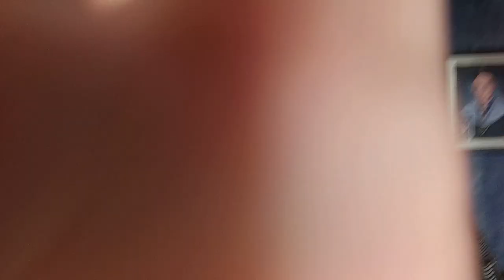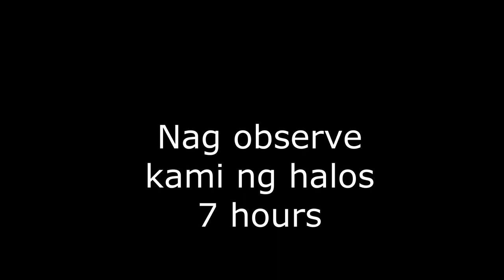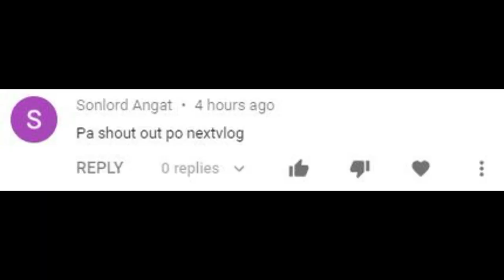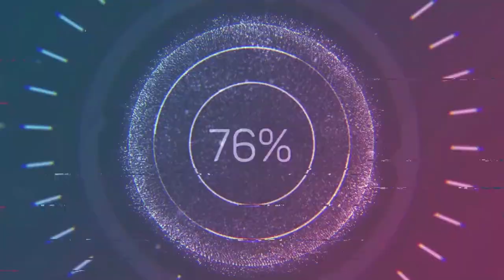ANO KAYANG KLASENG IBON YUNG BINIGAY SA AKIN NG SELLER NG NESTBOX?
Bumili lang naman ako ng 7pcs Nestbox 8x10 Marine Plywood for African Lovebirds at pag dating sa akin ng order ko. Sabi ng Rider "Sir, ito pong isa may laman na ibon".

Nagulat na lang ako dahil wala akong inorder na ibon pero legit pala na binigyan ako ng seller ng ibon.

Thank you so much sir! Aalagaan ko sila ng mabuti at paparamihin ko sila at ishe-share ko lahat ng magiging inakay nila sa iba☺☺♥